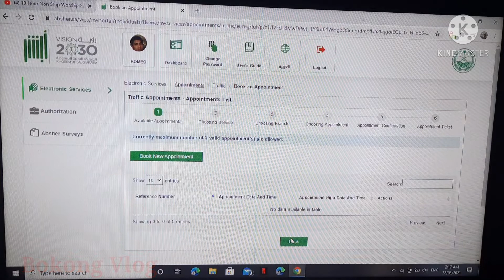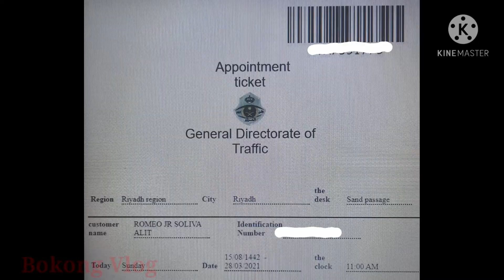how to renew license in Saudi Arabia (tagalog)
how to renew license in Saudi Arabia